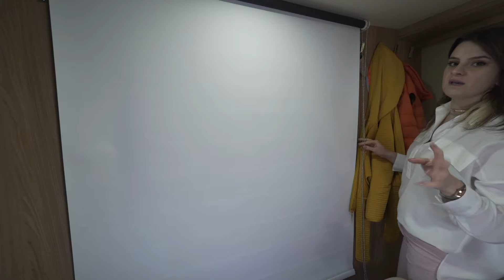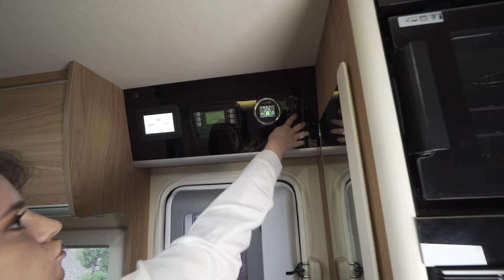4x4 karavan / Tasarlarken nelere dikkat ettim? // EV TURU 32. BÖLÜM // İç Mimar Berna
Bu videoda Iveco Daily 4x4 araç üzerine yapılmış karavanı inceledim ve 10 m2 alana "ev" konforu nasıl sağlanır bunu anlattım:)

►Benim tutkum insanların daha iyi mekanlarda yaşamalarını sağlamak. İç mekan detay ve kurallarını ulaşılabilir kılmak için mimari tur videoları, kendin yap videoları gibi videolar yayınlıyorum. Bir izleyicimin söylediği gibi “bu videolarla insanlar gelişir, talepler ihtiyaçlar gelişir; artık insanlar yeniliklerden haberdar olup daha bilinçli taleplerde bulunur”. Sizlerin destek ve önerileri ile daha güzel, daha yaşanılası mekanlara!